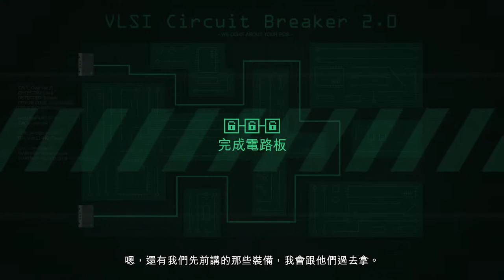千鳥熊の「第一人稱搶劫挑戰」全福篇 - 1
搶劫好夥伴：
熊

希望大家會喜歡這次的挑戰